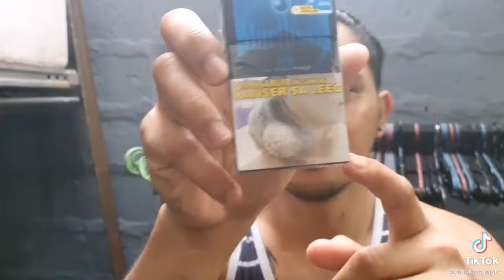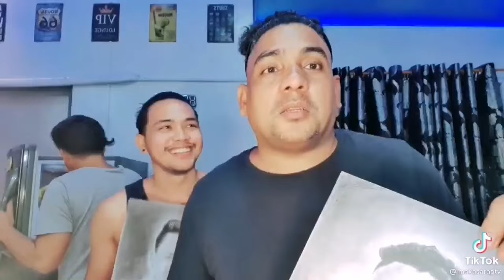Tiktok Compilation | makasarap tv | Boyet